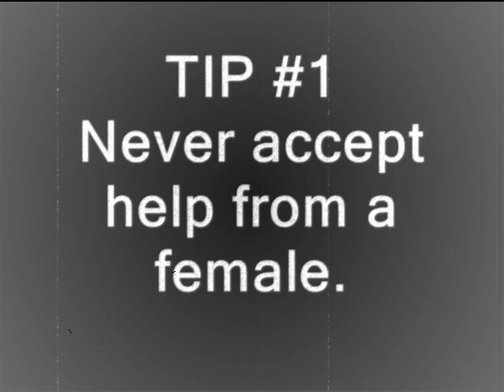Gender Bender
For extra content and all things "spidey" follow the link

Welcome to The Vault! A long time ago i made a handful of videos that i didn't release for various reasons. This video deals with the issues of befriending the opposite sex. why is that when a boy and girl hang out they must be percieved as a couple? this annoys the hell out of me as almost everytime I'm hanging out with a female friend someone will say "is that your girlfriend?" or "i saw your girlfriend yesterday and shes pretty". What is it about hanging out with the opposite sex that makes people automatically think this? I'm not out making out with my female friends or holding their and hands or doing anything indicative of a romance so is a romance an automatic thought? I know im not alone in this and LADIES and would love to hear your imput on this issue.

Directors Notes: Hate comments get removed and the user gets blocked so don't bother. Unlike most videos from my "vault" this isn't that old. most of them are YEARS old, but this one is a couple of months. Don't know why i forgot about it, but anywho enjoy!